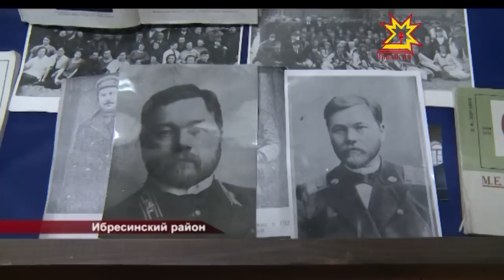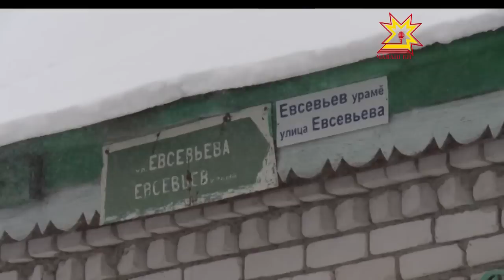Просветитель мордовского народа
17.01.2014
Мордовский просветитель из чувашского народа. В селе Малые Кармалы Ибресинского района вспоминают о своём известном земляке. Завтра исполнится сто пятьдесят лет со дня рождения Макара Евсевьева. Профессор внес огромный вклад в развитие и сохранения мордовской культуры. Именно он составил букварь, которым до сих пор пользуются в школах Мордовии. Наша съёмочная группа побывала на родине просветителя. Там создан музей, в котором удалось собрать труды и уникальные фотографии.